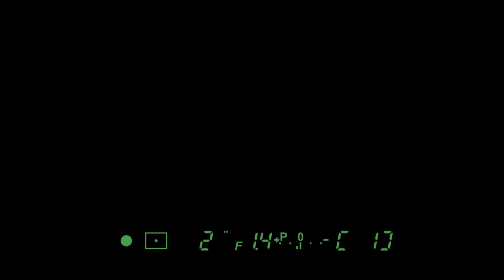Noisers Overdose - Salam be rubbish dick!!! 2016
Сольный проект Вито Рэмбозо на поприще нойзкора!!!